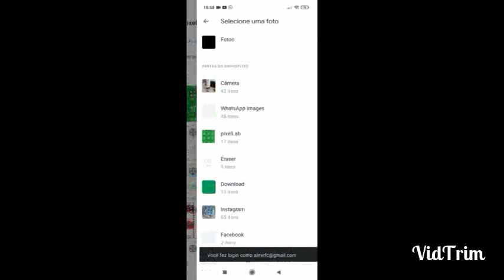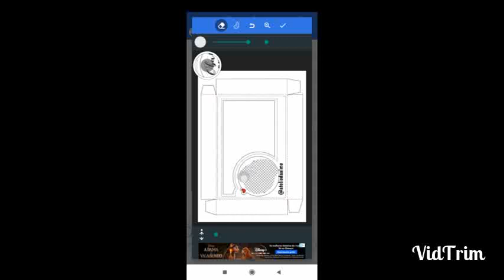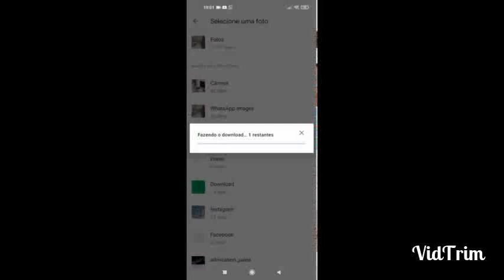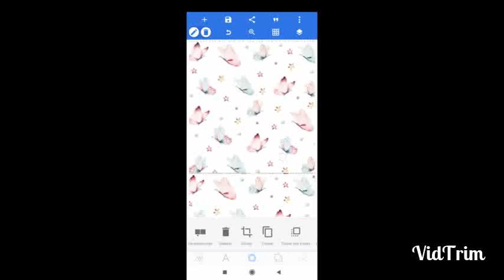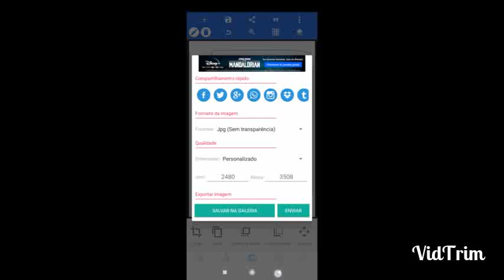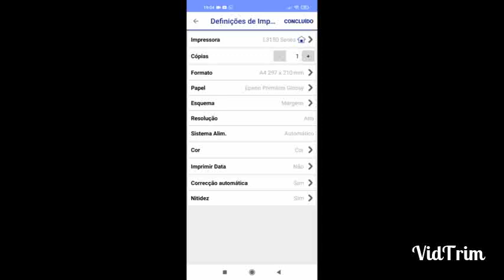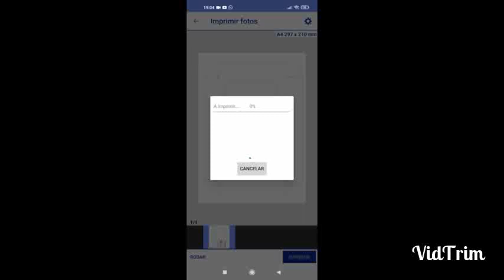Caixinha Personalizada parte II